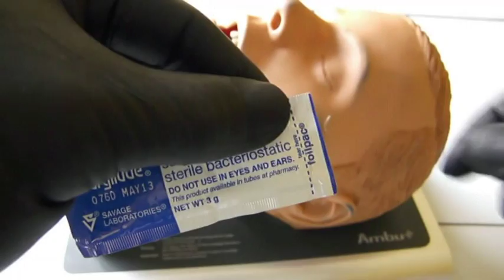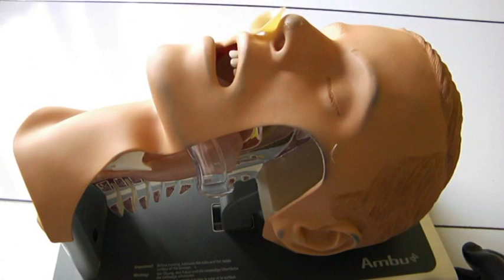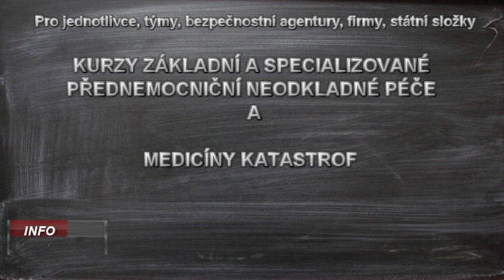Aplikace nosního vzduchovodu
Zajištění dýchacích cest za pomoci nosního vzduchovodu je jednou ze základních dovedností, kterou by si měl osvojit každý, kdo prochází výcvikem poskytování přednemocniční neodkladné péče pro taktické nebo bojové prostředí.